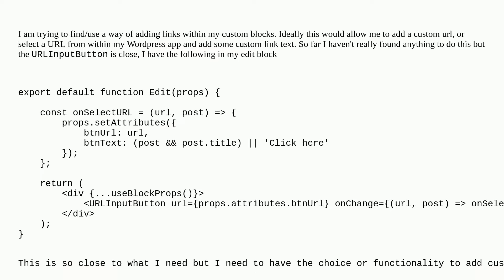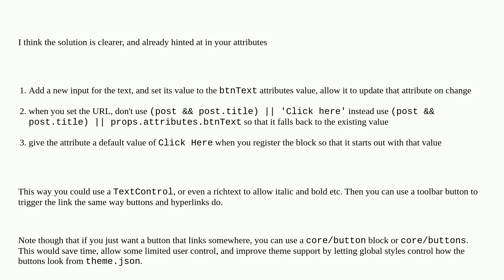Wordpress: Adding custom link text to a URLInputButton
Adding custom link text to a URLInputButton

A special thanks goes out to the awesome community

  block-editor